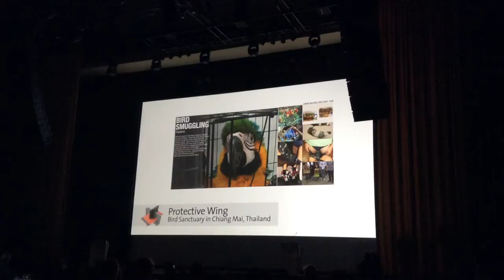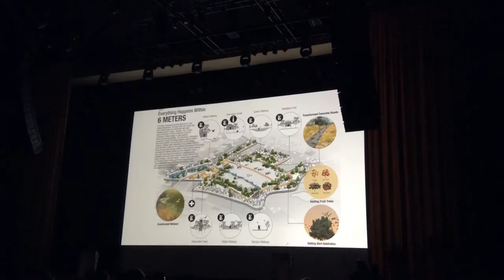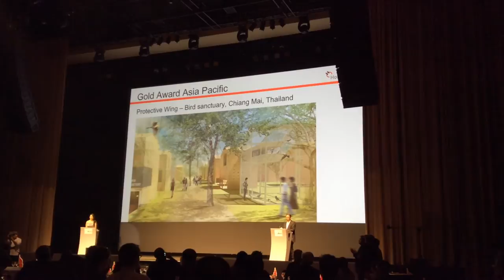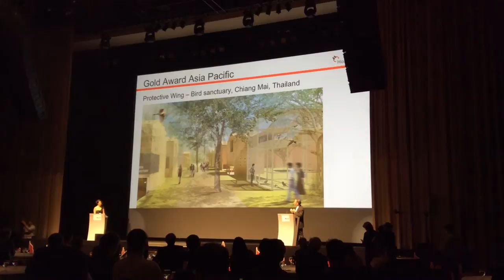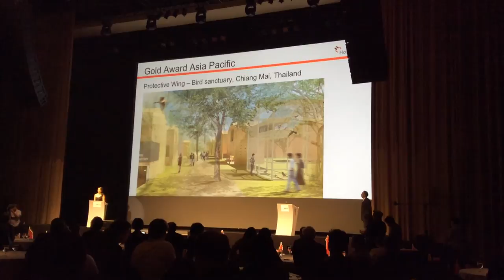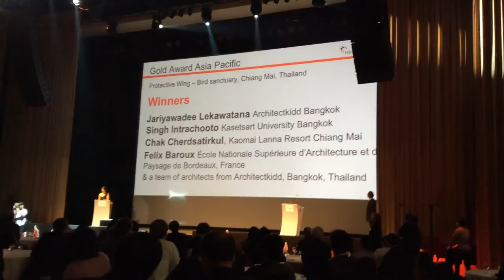The Chiang Mai Bird Sanctuary Project Gold Award presentation at Holcim Asia-Pacific ceremony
The Chiang Mai Bird Sanctuary Project won Holcim Asia-Pacific Sustainable Construction  agold Award 2014